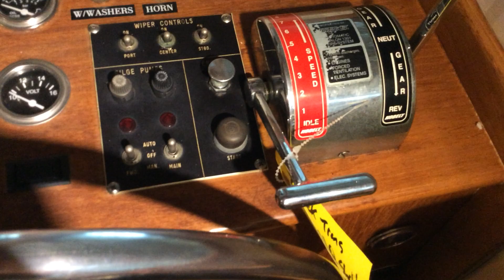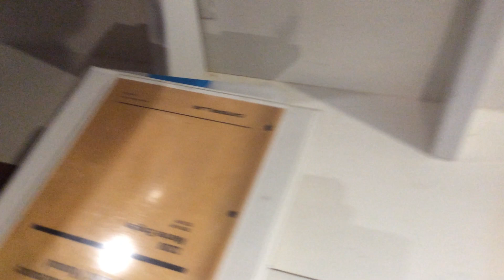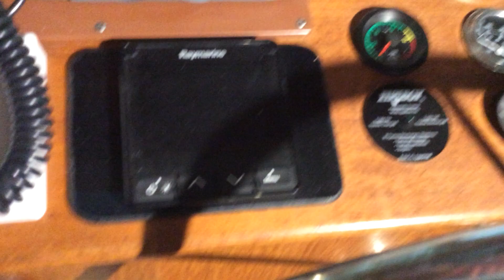MÅngada salon put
MÅNGATA SALON PICS